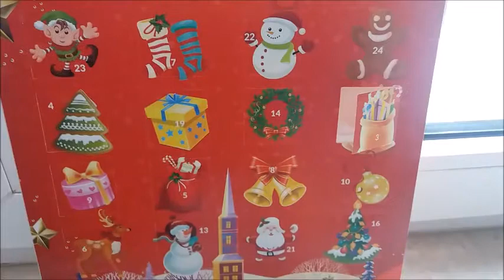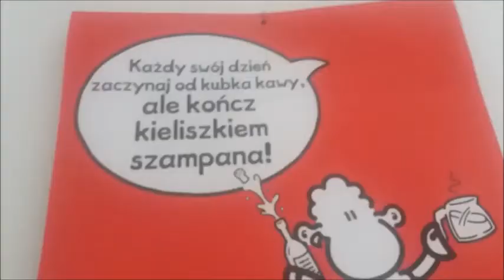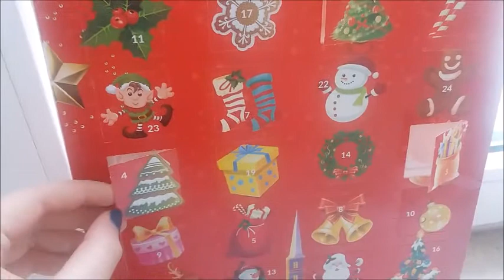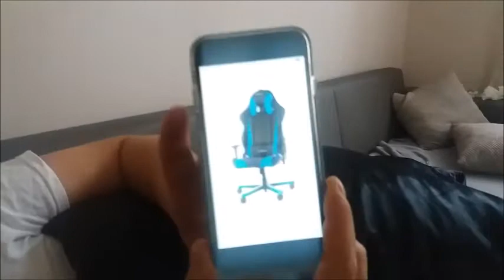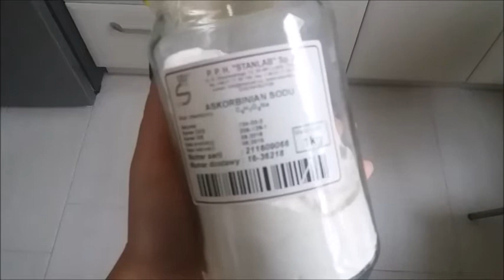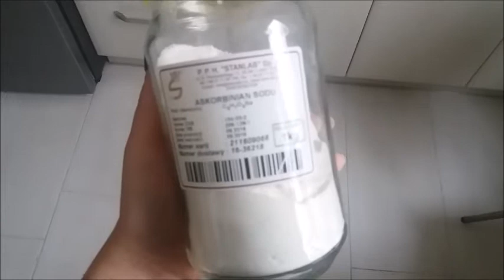Wjeżdżają pierwsze ozdoby! VLOGMAS#4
Witam serdecznie i dziękuje za oglądanie :)